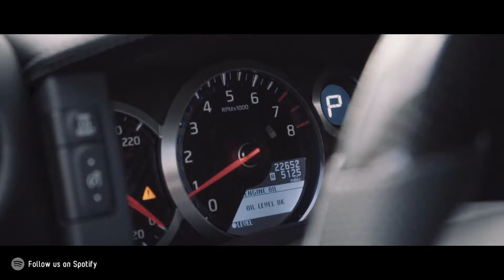UNAVERAGE GANG - HELL BOUND [Prod. ROOSEVELT]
®️ GANGSTER SQUAD - Music channel, mostly includes gangster music, hip-hop, rap, trap, and dope remixes. Hot fresh premieres from the best rappers.